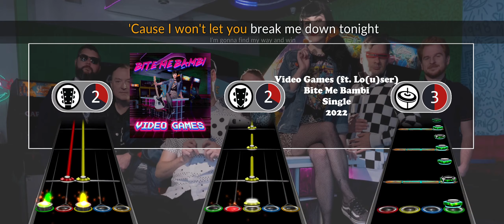Bite Me Bambi - Video Games (ft. Lo(u)ser) | Clone Hero Chart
Go Support Bite Me Bambi!!!